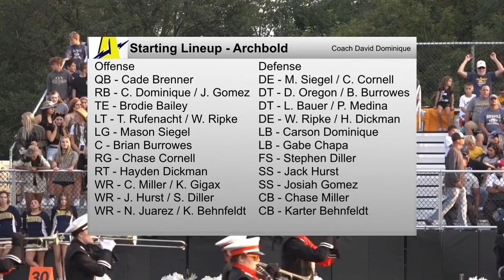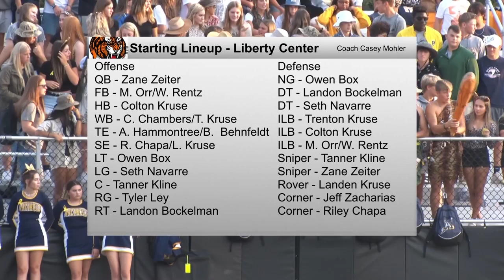Archbold vs Liberty Center Football 9-16-2022